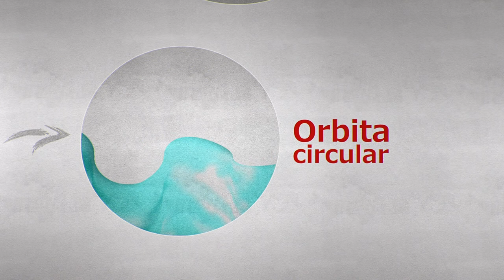¿Sabías Qué? - Agua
El agua que compone una ola no avanza con ella, por fortuna, a través del mar. Si lo hiciera, la navegación sería prácticamente imposible. Cada partícula de agua de la ola describe una órbita circular, volviendo casi a su misma posición original.

Fuente: El libro de los sucesos maravillosos. Isaac Asimov